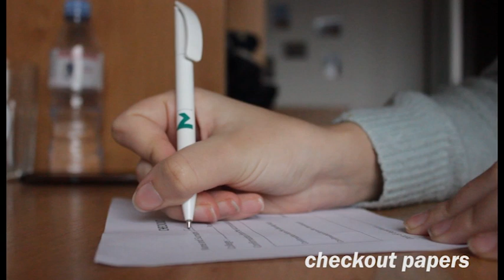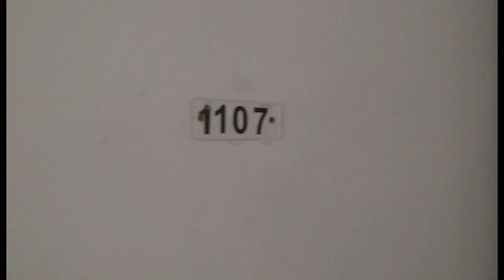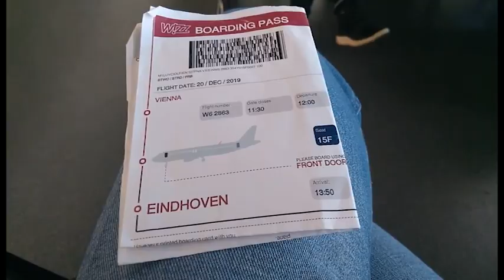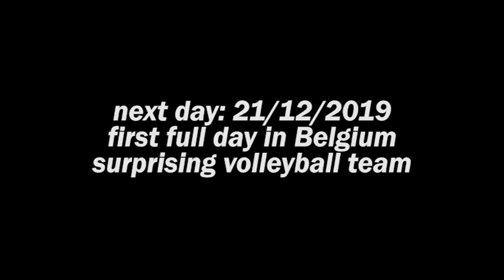Episode 4: Going home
In this video, you can see how I am ending my Erasmus semester in Brno, Czech Republic.